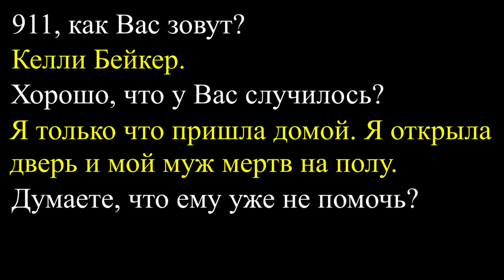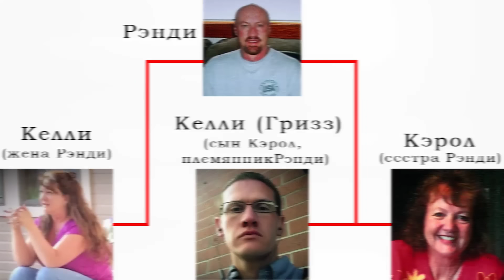Всего одна, маленькая хитрость помогла раскрыть дело.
История, о которой пойдет речь в этом видео произошла совсем недавно. Она полна различного рода полицейских, архивных кадров, но самое интересное в ней это то, как с помощью всего одной, казалось бы, простой уловки полицейские настолько ошарашили преступника, что получили его добровольное признание.